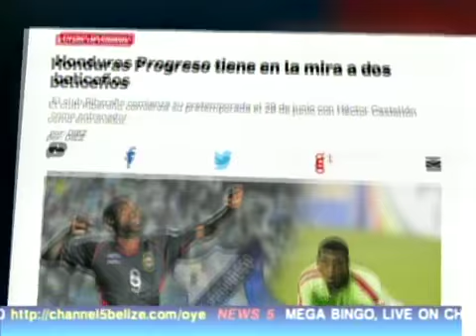Honduran Team Courting McCauley And West